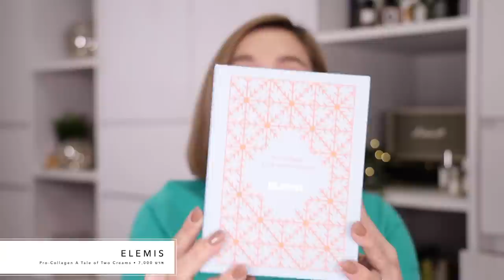มัดรวมชุดของขวัญน่าช็อป จาก M Online ซื้อให้คนอื่นก็ได้ ซื้อให้ตัวเองก็คุ้ม! | DAILYCHERIE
ใครที่เริ่มตามหาชุดของขวัญ ไม่ว่าจะให้ตัวเองหรือให้คนอื่น มามุงคลิปนี้เลยค่ะ โมเมจะมาชี้เป้าชุดของขวัญต่างๆที่มีที่ M Online ให้ได้ช็อปกันแบบคุ้มๆ เปิดเทศกาลไปเลยค่ะ

• Elemis - Pro-Collagen A Tale of Two Creams ราคา 7,000 บาท
• YSL - Holiday 2022 Libre Eau De Parfum 50ML + Libre Eau De Parfum 7.5ML + Pouch ราคา 4,680 บาท (ราคาปกติ 5,200 บาท)
• Clarins - Double Serum & Super Restorative Set ราคา 4,500 บาท (ราคาปกติ 5,000 บาท)
• Origins - Double The Fun Set ราคา 2,610 บาท (ราคาปกติ 2,900 บาท)
• Origins - Rise & Radiate Set ราคา 1,350 บาท (ราคาปกติ 1,500 บาท)
• Clinique - Even BetterTM Set 50ml ราคา 3,690 บาท (ราคาปกติ 4,100 บาท)
• Clinique - Smart Clinical RepairTM Value Set ราคา 3,735 บาท (ราคาปกติ 4,150 บาท)
• Charlotte Tilbury - Walk Of No Shame On The Go Kit ราคา 2,250 บาท
• La Mer - The Moisture Radiance Collection ราคา 6,300 บาท (ราคาปกติ 7,000 บาท)
• Estee Lauder - Lipstick Wonders Set ราคา 1,980 บาท (ราคาปกติ 2,200 บาท)
• Jo Malone London - Cologne Collection ราคา 3,870 บาท (ราคาปกติ 4,300 บาท)
• Jo Malone London -Whitemoss & Snowdrop Cologne 100 ml ราคา 5,355 บาท (ราคาปกติ 5,900 บาท)
• Aveda x 3.1 Phillip Lim Mini Paddle Brush ราคา 990 บาท (ราคาปกติ 1,100 บาท)
• Aveda - Botanical RepairTM Treatment Duo Light ราคา 2,160 บาท (ราคาปกติ 2,400 บาท)

M Online 11.11 Sale Fest of The Year แบรนด์ดังลดสูงสุด 90%* แจกโค้ดลดเพิ่มสูงสุด 2,700 บาท*
พิเศษสาหรับลูกค้าบัตร SCB M ลดเพิ่มสูงสุด 1,800บาท*  ตั้งแต่ 31ต.ค.65–13พ.ย.65
MOnlineAppแอปเดียวจบช้อปครบทุกห้างฯ พิเศษ! ดาวน์โหลดตอนนี้รับส่วนลดทันที 200บาท*
บริการห่อของขวัญพร้อมเขียนข้อความและพิมพ์การ์ดฟรี!
จัดส่งฟรีไม่มีขั้นต่ำทั่วประเทศ จัดส่งด่วนภายใน 3 ชั่วโมง* เฉพาะพื้นที่ที่กำหนด

รายละเอียดเพิ่มเติม คลิก
*โปรดตรวจสอบรายละเอียดโปรโมชั่นและเงื่อนไขที่หน้าเว็บไซต์

However, the opinion towards the products is my own. I will always stay true to my own opinion and value my viewer’s trust in my recommendations, as I refuse to partner up with brands or products that I dislike.